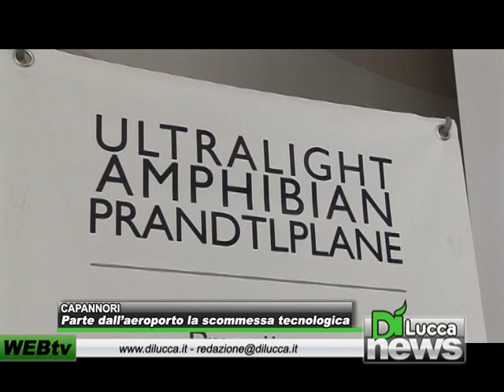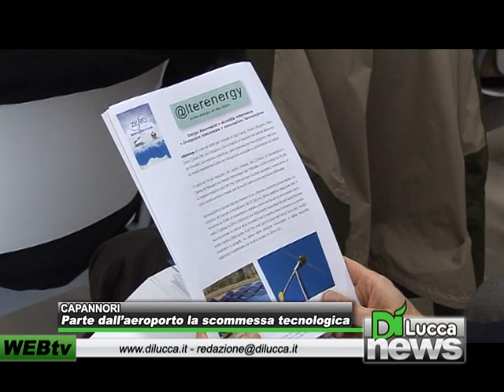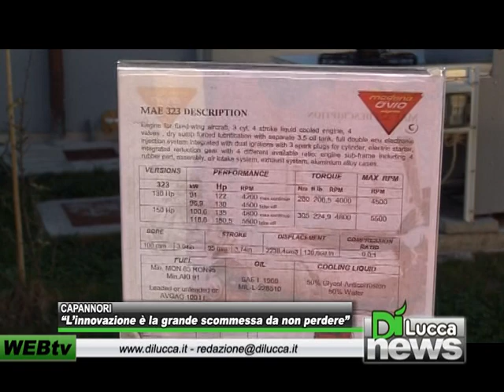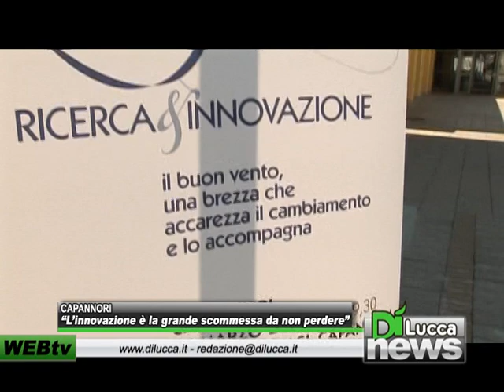Parte dall'aeroporto la scommessa tecnologica - DiNews - 10 marzo 2012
CAPANNORI - Parte dall'aeroporto la scommessa tecnologica